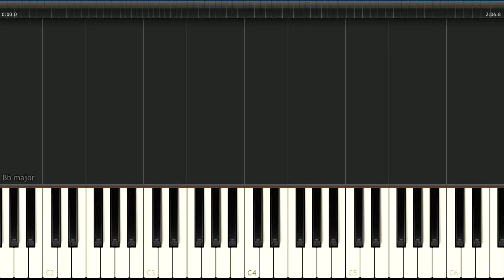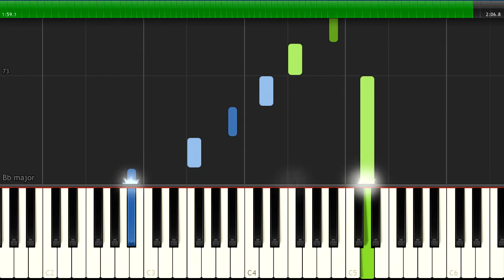Tuukka Jokilehto - A Love Story - EASY - Piano Tutorial Synthesia (Download MIDI)